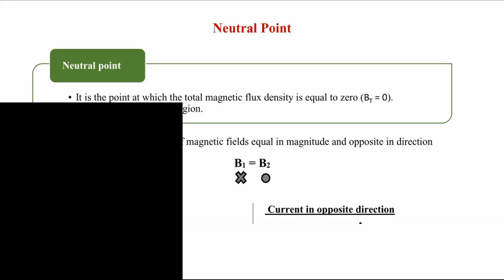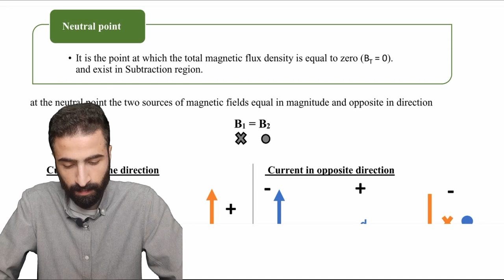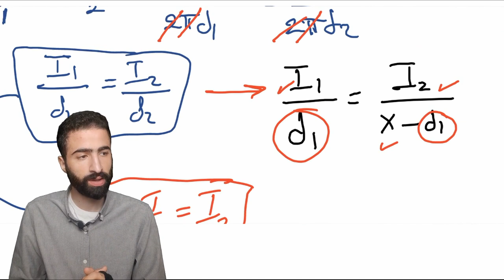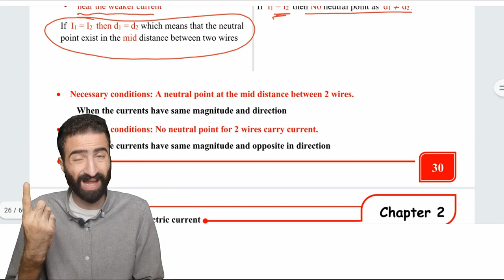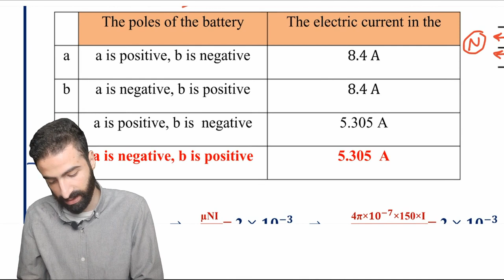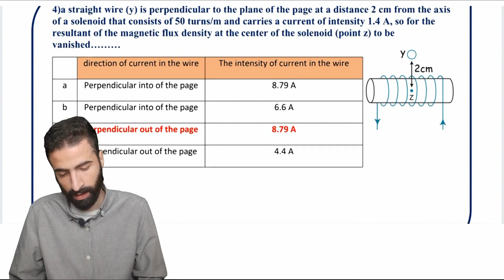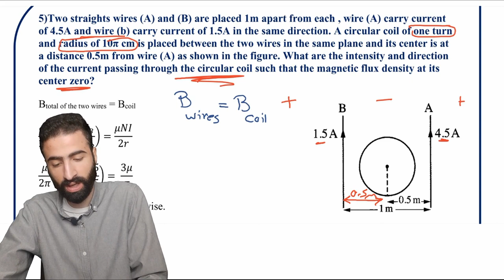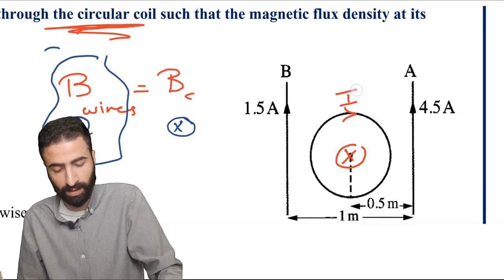physics third secondary 2024 | chapter 2 lecture 3 part 1 neutral point